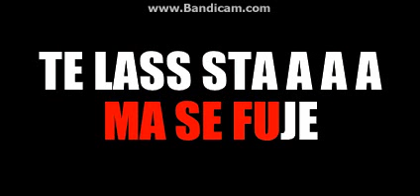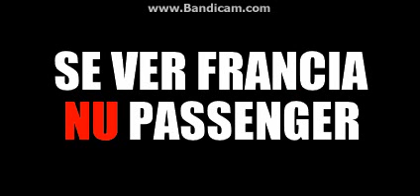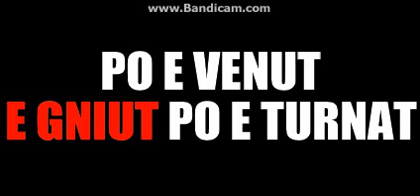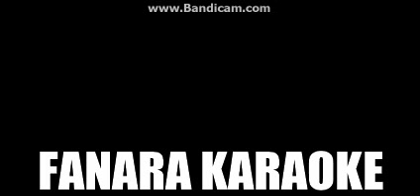SYNKRO .... FUNICULI' FUNICULA' CON CORI